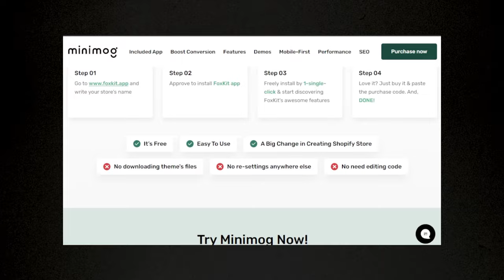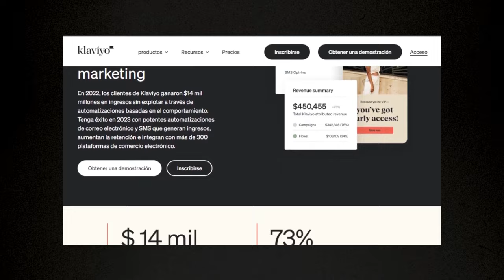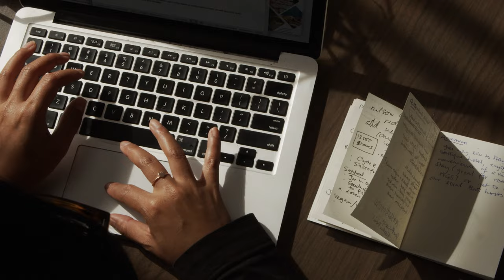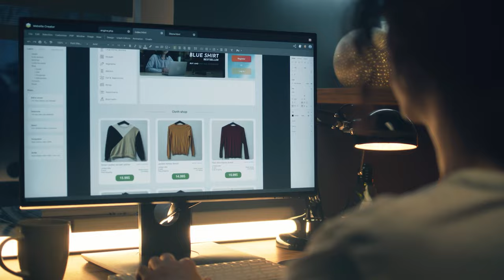5 Apps de Shopify Que Harán EXPLOTAR Tus Ventas 🧨